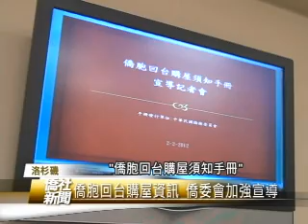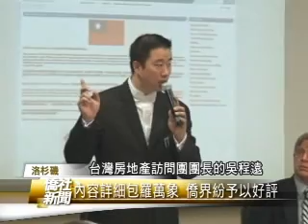僑胞回台購屋須知宣導活動 - 僑社新聞 02-23-12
美國 洛杉磯
僑胞回台購屋須知宣導活動
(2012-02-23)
隨著近年來有越來越多的
僑胞返台置產
僑委會特別發行了
"僑胞回台購屋須知手冊"
為旅居海外的僑胞們
提供購屋的實用資訊
從不動產課稅項目 產權調查
建築物的公設比例
到僑胞身分認定等等
內容包羅萬象
而為了讓僑胞更了解它的實用性
僑務顧問吳程遠號召多位美國
主流房地產協會負責人及專業人士
齊聚洛杉磯僑教中心為手冊做宣導
海外僑胞他需要購買房地產
在台灣留意的事項
如何選擇仲介 仲介費如何支付
甚至包括了台灣特別有的
海砂屋狀況 以及凶宅等等的
這些我們可能在海外居住的人
沒有想到的這些狀況
在這本書裡面都有提出介紹
曾經擔任2009年首屆海外僑胞
台灣房地產訪問團團長的吳程遠
表示 近年來僑委會推行鮭魚返鄉
僑鄉計畫等專案
鼓勵僑胞返國創業 定居與退休
導致購屋的需求增加
而隨著總統馬英九的連任
以及對於未來黃金十年的規劃
相信將讓更多僑胞
對台灣房地產投資環境更具信心
也讓外商做更多實際的投資